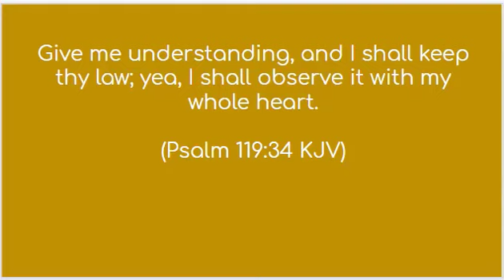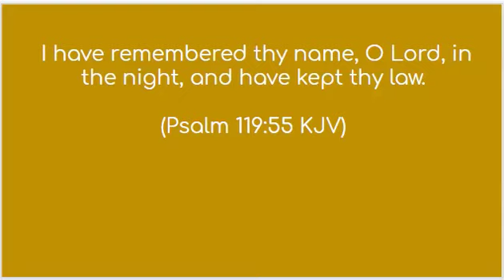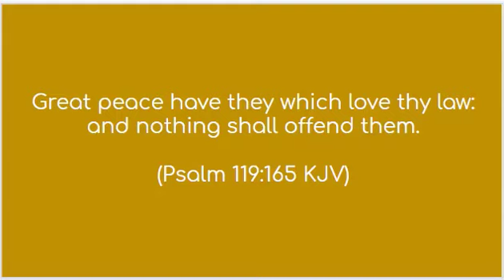Week 9: A Scripture a day challenge (Psalm 119 A)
For the next few weeks, we will be sharing from Psalm 119. This week let us reflect on  and memorize (if possible) what David sang about God's law